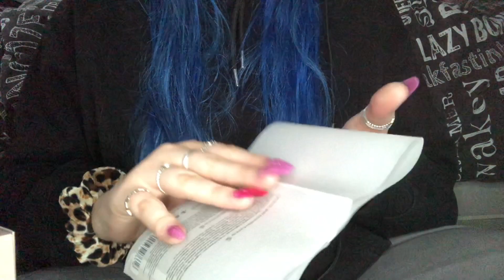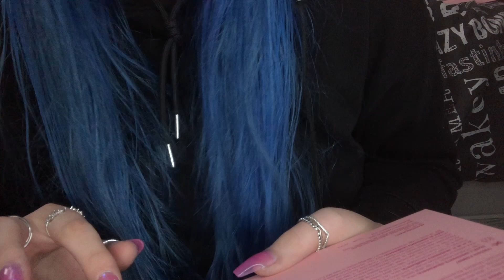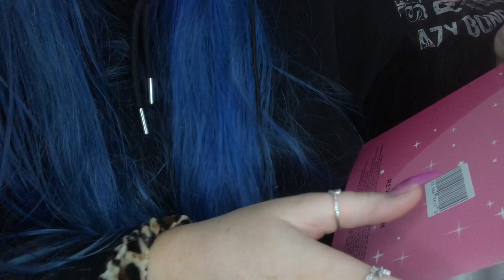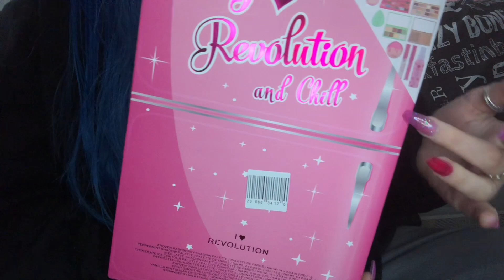Unboxing makeup items! ASMR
Today I managed to get some amazing makeup sets so I thought I’d inbox them on camera for you! The eyeshadow palettes make the most amazing sounds!!